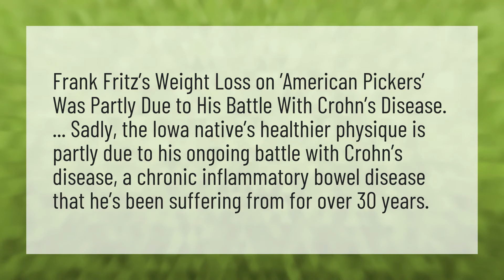Does Frank on American Pickers have cancer?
American Pickers • Does Frank on American Pickers have cancer?